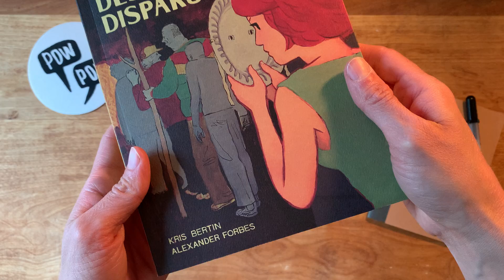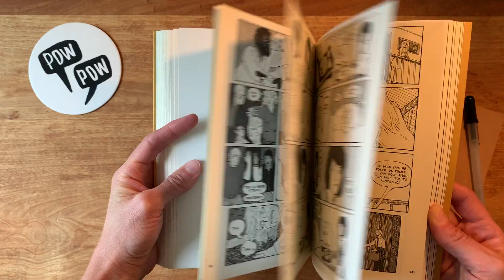L'affaire des hommes disparus – Kris Bertin et Alexander Forbes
Quelque chose ne tourne pas rond dans la petite ville de Hobtown, en Nouvelle-Écosse. Des hommes disparaissent sans laisser de traces et la police ne fait rien. Max Finch, le père de Sam, fait partie du lot. Avec l’aide du club de détectives de l’école secondaire locale, dirigé par la brillante Dana Nance, Sam va tenter de le retrouver. L’affaire des hommes disparus est un récit policier teinté de fantastique, quelque part entre Twin Peaks et les aventures des Frères Hardy.

Traduit de l’anglais par Alexandre Fontaine Rousseau